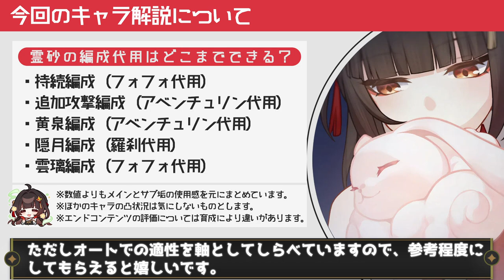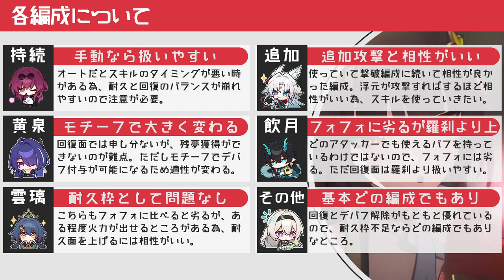【崩壊スターレイル】霊砂は耐久枠としてどれくらい代わりとして活躍できる？持続・追加・その他の編成で試してみて最適耐久枠と比較をしてみた。【崩スタ】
今回は「霊砂は耐久枠としてどれくらい代わりとして活躍できる？」を紹介していきます。

00:00 オープニグ
00:39 持続編成（フォフォ代用）
00:39 追加攻撃編成（アベンチュリン代用）
00:39 黄泉編成（アベンチュリン代用）
00:39 隠月編成（羅刹代用）
00:39 雲璃編成（フォフォ代用）
00:39 各編成について

-GAME INFO-
■対応ハード：PlayStation 5、 PlayStation 4、 iOS、 Microsoft Windows、 Android
■ジャンル：ターン制バトル、アドベンチャーゲーム、 ストラテジーゲーム、 ローグライクゲーム
■開発元：miHoYo、 COGNOSPHERE PTE. LTD.